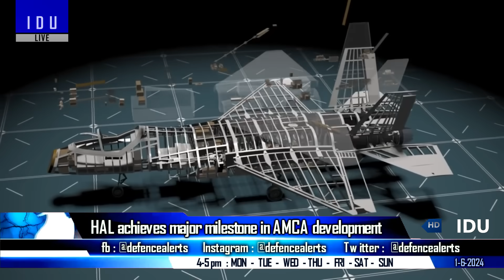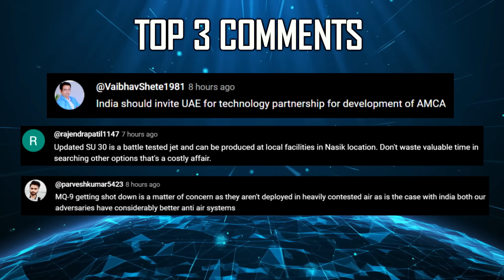Indian Defence Updates : Rafale Price Doubled,AMCA Layout Complete,3 CCM on Tejas,240 Su-30 Engines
🔴 FAST HEADLINES :
1. Tejas MK1A : IAF gears up for 3 squadrons formation
2. IAF to bolster 120 Su-30 jets with new 240 engines
3. Chinese army unveils G-un-toting ‘robo-dog’ with an auto-matic rifle
4. BSF is all set to order significant quantities of .50 caliber long range sn-iper rifles
5. Steel-cutting for first Indian Coast Guard Next-gen OPV held in Mumbai
6. Shoft Shipyard delivers second 25 Ton Bollard Pull Tug to the Indian Navy
7. China Deploys J-20 Stealth Fighters Near Indian Border in Show of force
8. India witnessed 32.5% increase in defence exports from the previous year
9. Number of Indian defence export authorizations has jumped by 6.58%
10. Hyderabad based firms signs defence deal with Romanian Armaments Giant
11. Biggen Technologies unveils Chakra uav helicopters at Coimbatore Army Expo

🔴 DETAILED UPDATES :

12. Return of rafale Jet Conundrum : Rafale Price Hike, almost double
13. HAL achieves major milestone in amca development
14. 3 different CCM on tejasmk1a will be nightmare for rivals